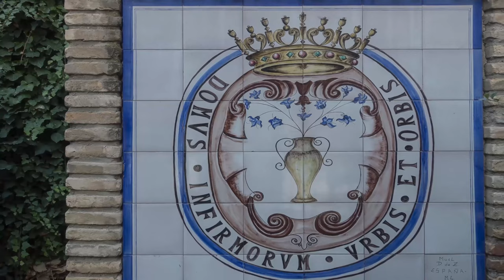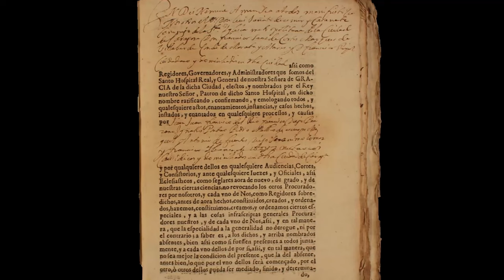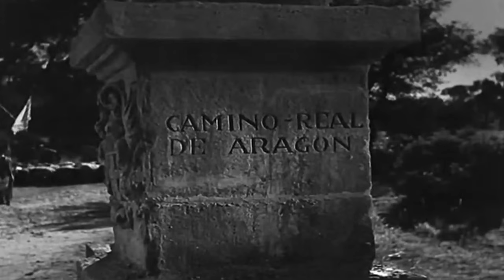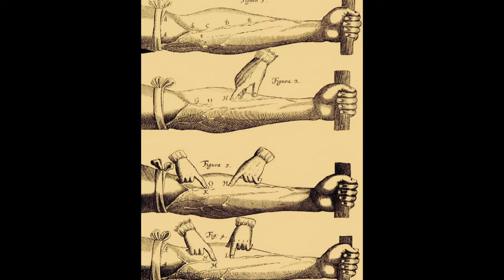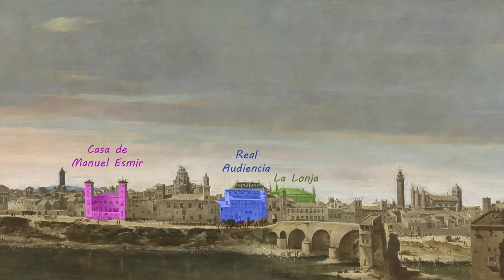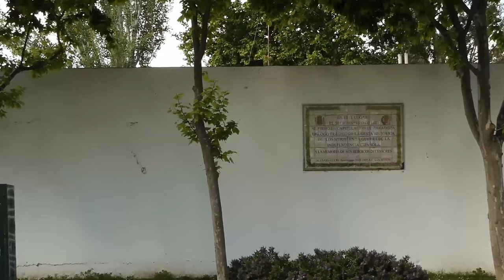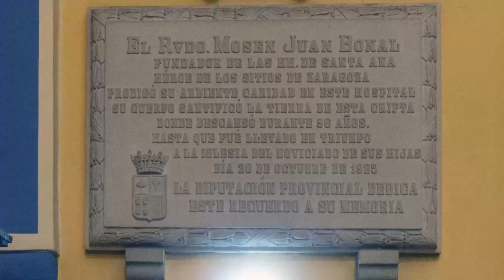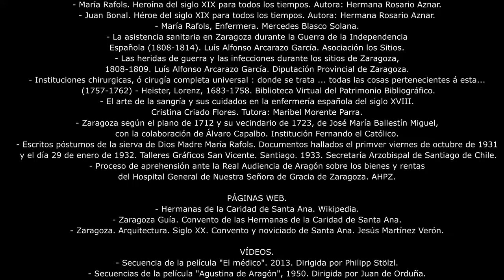EL HOSPITAL PROVINCIAL DURANTE LOS SITIOS DE ZARAGOZA. LA MADRE RAFOLS Y EL PADRE BONAL.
RECURSOS AJENOS UTILIZADOS.
DOCUMENTALES.
- María Rafols. Heroína del siglo XIX para todos los tiempos y Juan Bonal. Héroe del siglo XIX para todos los tiempos. Hermana Rosario Aznar.
- María Rafols, Enfermera. Mercedes Blasco Solana.
- La asistencia sanitaria en Zaragoza durante la G.I.E. (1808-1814). Luís Alfonso Arcarazo García.
- Las heridas de guerra y las infecciones durante los sitios de Zaragoza, 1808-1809. Luís Alfonso Arcarazo García. DPZ.
- Instituciones chirurgicas, ó cirugía completa universal : donde se trata ... todas las cosas pertenecientes á esta... (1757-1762) - Heister, Lorenz, 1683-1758. BVPB.
- El arte de la sangría y sus cuidados en la enfermería española del siglo XVIII. Cristina Criado Flores.
- Zaragoza según el plano de 1712 y su vecindario de 1723, de José María Ballestín Miguel. I.F.C.
- Escritos póstumos de la Madre Rafols. talleres Gráficos San Vicente. Santiago. 1933. Secretaría Arzobispal de Santiago de Chile.
- Proceso de aprehensión ante la Real Audiencia de Aragón sobre los bienes y rentas del Hospital General de Nuestra Señora de Gracia de Zaragoza. AHPZ

VÍDEOS.
- Secuencia de las películas:
"El médico". 2013. Philipp Stölzl.
"Agustina de Aragón", 1950. Juan de Orduña.
"Metrópolis", de 1927. Fritz Lang.
- El papa en Zaragoza: la noche más larga. TVE. Informe semanal.

PINTURAS Y GRABADOS.
- Grabados de la "Serie Ruinas de Zaragoza. Estampas del primer Sitio de Zaragoza", de Juan Gálvez y Fernando Brambila. British Museum, BVPB, Biblioteca Virtual de Andalucía, Wikipedia.
- Grabados varios de "Los desastres de la guerra", de Francisco de Goya. Museo del Prado.
- Planos del primero y del segundo sitio. BVPB. Cuerpo de Estado Mayor del Ejército.
- Grabados extraídos del libro "Zaragoza según el plano de 1712 y su vecindario de 1723", de José María Ballestín Miguel. I.F.C.
 -Corral de apestados. Francisco de Goya y Lucientes. Web Sybaris.
- Retrato del rey Alfonso V de Aragón. Sobre 1557. Juan de Juanes. Museo Provincial de Zaragoza. Wikipedia.
- Casa de Locos. Francisco de Goya. Óleo sobre tabla. Academia Colecciones.
- Santa Isabel de Hungría curando a los tiñosos. Juan Bonafé Bourguignon (1932), según la obra de Murillo. JI FilpoC. Wikipedia.
- Ruiseñor de Florencia. Litografía coloreada y Guerra de Crimea: Florence Nightingale y enfermeras. Welcome collection.
- Le général Lefebvre-Desnouettes. Wiki.
- Jean Antoine Verdier. Ebay.
- Corral de locos. Francisco de Goya. Fundación Goya.
- Cruz del Coso 1766. Archivo General de Simancas. Imagen extraída de GAZA. Flickr.
- Lorenzo Calvo de Rozas. Anónimo. Congreso de los Diputados.
- Vista de la ciudad de Zaragoza. 1647. Juan Bautista Martínez del Mazo. Museo del Prado.
- Retrato de Louis-François Lejeune. Autor: Constantino Jean Marie Prevost. Institut supérieur des art de Toulouse.
- Retrato de Palafox, Teniente General, por Brambila. Estudio Emblemático de la Iconografía de D. José de Palafox 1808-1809, por Luis Sorando Muzás.
- Retrato de José Palafox y Melci Jf. de Roxas lo dibujó. Jf. de Castro lo grabó.
- El Excmo. Sr D José de Palafox y Melci. Rafael Esteve Vilella, Juan Gálvez. 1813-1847. British Museum.
- Antonio Torres Gimeno. Everipedia.
- Sitio y toma de Zaragoza. Victor Jean Adam. 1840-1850. Wikipedia.
- Autorretrato ecuestre Lejeune. Louis-François Lejeune. 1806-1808. Musee des Beaux-Arts, Strasbourg, France.
- Zapadores franceses. 1809. Blog Guerras Napoleónicas. Zapadores.
- Traslación de los enfermos del Hosp. Ntra. Señora de Gracia a la Lonja, durante el bombardeo por los franceses. J. J. Gárate.
- Mariscal Suchet, duque de Albufera. Adèle Gault. 1834. Museo del Ejército. París. Wikipedia.
- Calderote (Primera guerra carlista). Augusto Ferrer-Dalmau. 1964. Wikipedia.
- María Cristina de Borbón, reina de España. Vicente López Portaña. 1830. Museo del Prado.
- Vista de la ciudad de Huesca hacia 1845. F. Lameyer dibujó. J. Sierra grabó.  Wikiwand.

FOTOGRAFÍAS.
- Galdós y perro, las Palmas 1890. Autor: Anónimo. Wikipedia.
- Claustro de la casa de Convalecencia del Hospital de la Santa Cruz. 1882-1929. Centre Excursionista de Catalunya.
- Fotografías del Hospital de la Santa Creu. Fundació de Gestió Sanitária. Universitat Autónoma de Barcelona.
- Restos del Hospitalíco en 1908. Revista "Nuevo Mundo", 7 de mayo de 1908.
- Vista general de Zaragoza desde El Portillo. J. Laurent. ¿1870?. BDH.
- Hospital de San Ildefonso, 1925. Roisin. Extraida del libro "Zaragoza, años veinte. 81 fotografías de Roisin (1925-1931)".
- Calle del Mercado. 1889. Fotografía realizada por un equipo de anónimos profesionales, comisionados de la empresa parisina 'J.Lévy et Cie'. Cortes de Aragón.
Fotografías cárcel de Predicadores. Revista Mundo Gráfico. 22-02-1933. Hemeroteca Digital. BNE.

RESTO DE VÍDEOS Y FOTOGRAFÍAS, TEXTO Y EDICIÓN.

MÚSICA.
Ave Maria, Schubert - Maxim Distefano. Youtube.